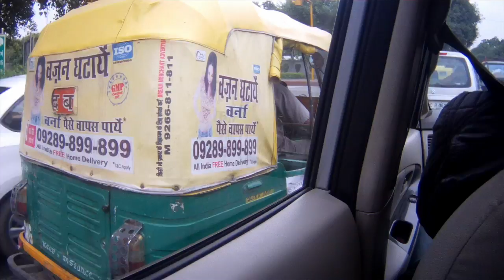Taxi Ride in New Delhi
This video is about Taxi Ride in New Delhi